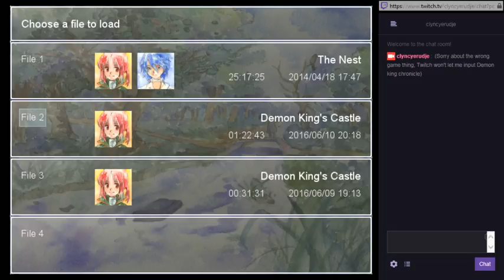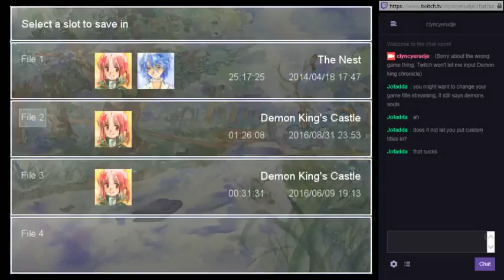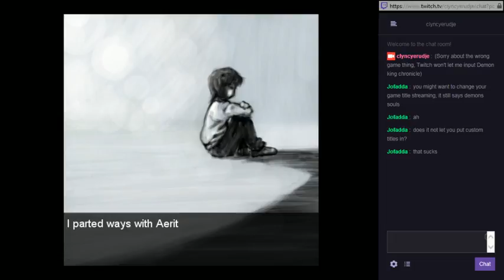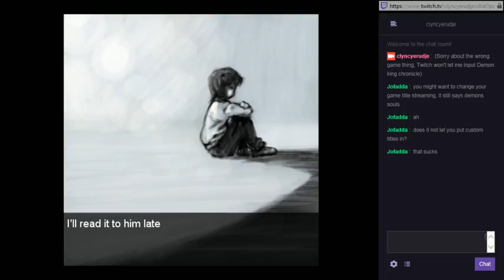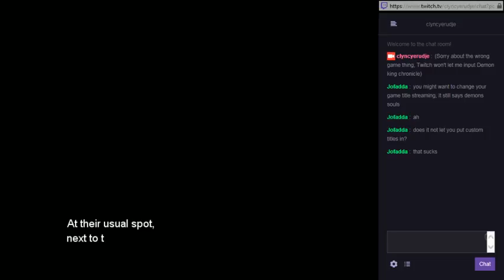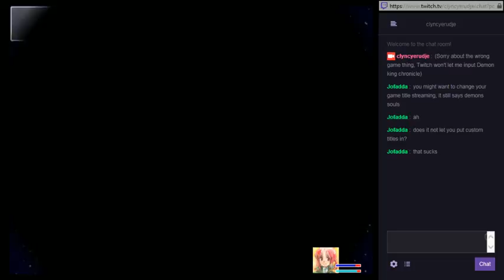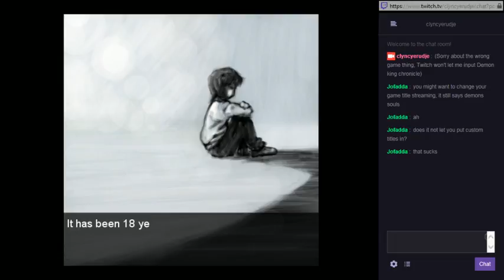Stream: Getting Murdered by Rats (Demon King Chronicle - The Hamlet)